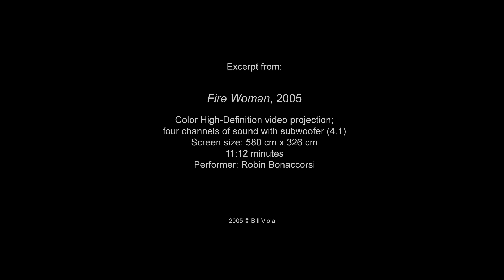Bill Viola, Fire Woman, 2005 Video sound installation